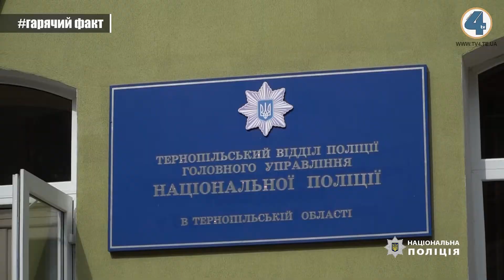Надзвичайні події "На гарячому" (14.08.2020)